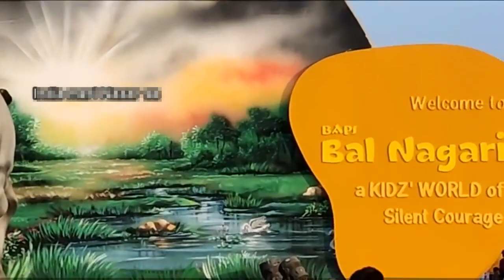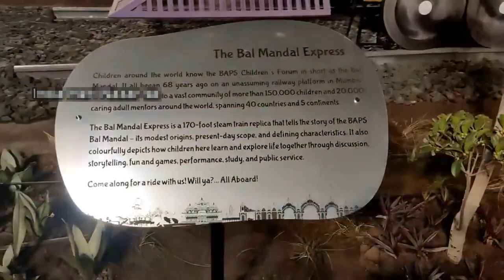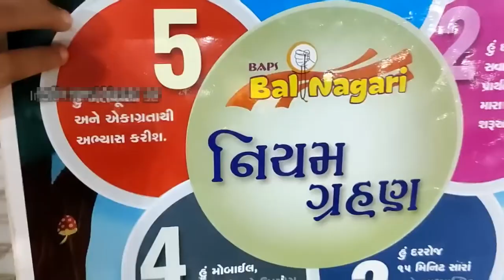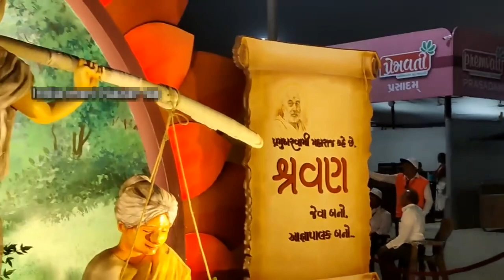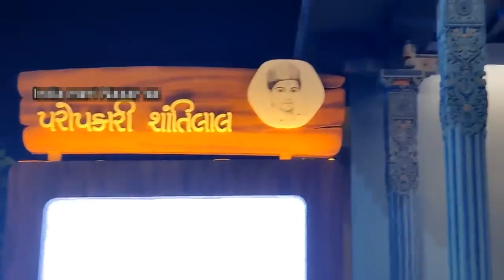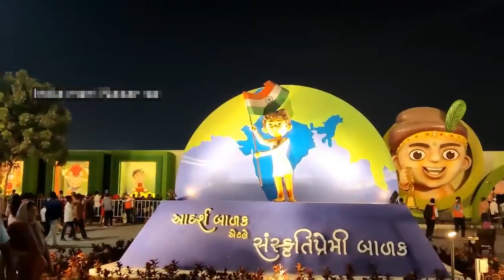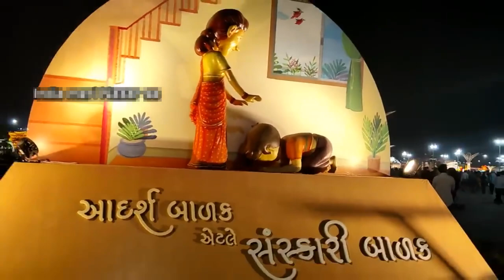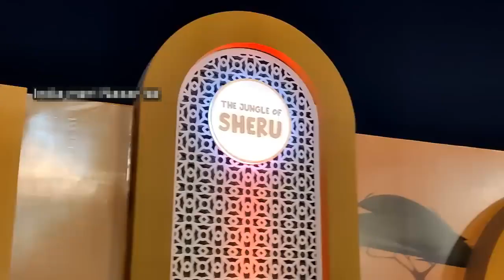BALNAGARI PRAMUKH SWAMI NAGAR PRAMUKH SWAMI MAHARAJ SATABADI MAHOTSTAV PSM 100 BALNAGARI PROGRAME GO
BAL NAGARI IN PRAMUKH SWAMI SATABDI MAHOTSAV
ALL BALNAGARI FUNCTIONS ARE ARRANGE BY CHILDRENS LIVE SHOW SKILL MANCH AND MANY MORE ATTRACTION WHICH IS INSPIRED BY SHREE PRAMUKH SWAMI MAHARAJ AND MAHANT SWAMI MAHARAJ
BAL NAGARI HAS THREE PRADARSHAN WHERE ALL PERFORMANCE IS DONE BY CHILDREDN BY SELF
BALNAGARI PRADARSHAN NAME ARE AS BELLOW
SHERA
BUJO
THE SEA OF SUVARNA

hindi garba
hindi garba songs non stop
2021